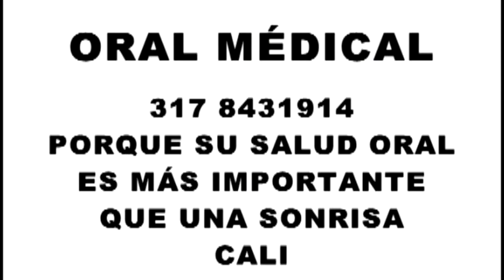EL DÚO DEL CONTROL, CON TODO EL RITMO AL OÍDO DE SEBASTIÁN